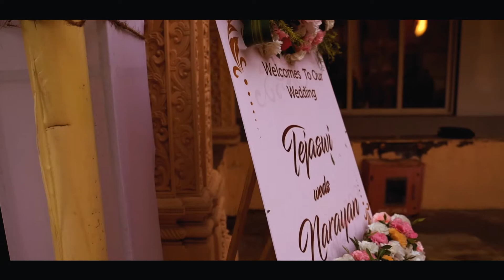BEST WEDDING CINEMATIC | NARAYAN & TEJASWI | WEDDING CINEMATIC HIGHLIGHT| EYE THE TALENT PRODUCTION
OUR BEAUTIFUL CLIENT CINEMATIC WEDDING VIDEO
NARAYAN & TEJASWI ..
THANKS FOR SHARING A LIFE TIME MOMENT WITH US.
WE  SHOOT | WEDDINGS | PRE- WEDDINGS | CORPORATE EVENTS |
DECORATIONS | MUSIC VIDEO | DRONE SHOOTS | PRODUCT SHOOTS. ETC
WE WORK ALL OVER INDIA.
PRODUCTION - EYE THE TALENT
DIRECTOR - ASHISH KANOUJIYA (VLOG VENOM)
THANK YOU FOR THE SUPPORT.